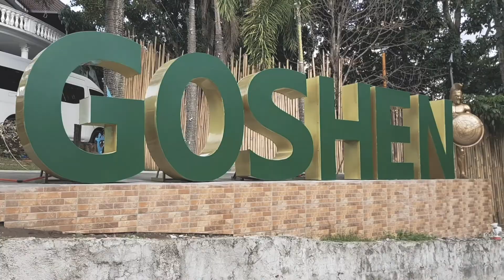Philippines Best Vacation Spots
Here are some of the places I went to while in the Philippines for Christmas 2018 to New year, it was the best holiday experience so far video is quite long, hope you like it.

DO NOT CLICK THE LINKS! BELOW